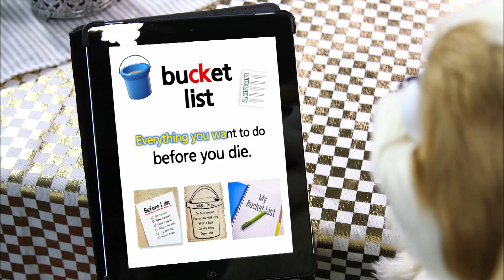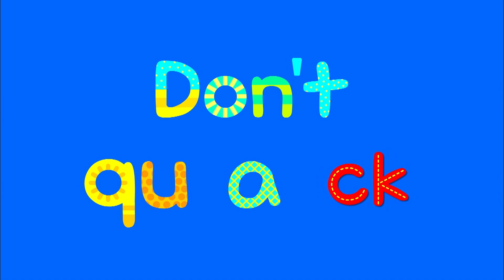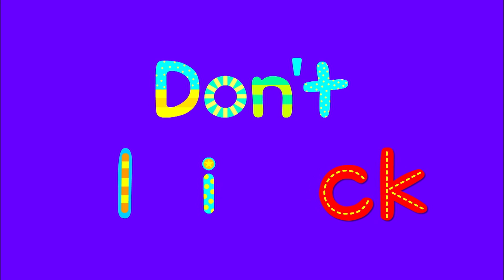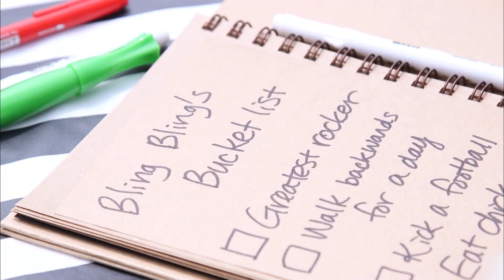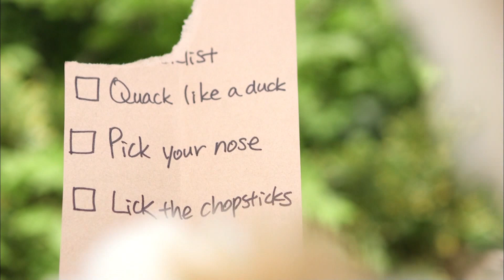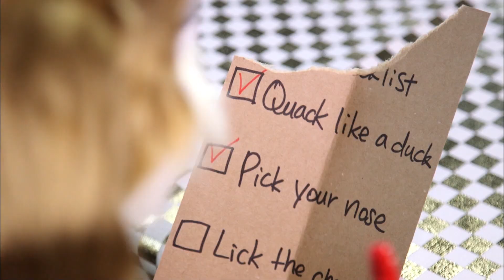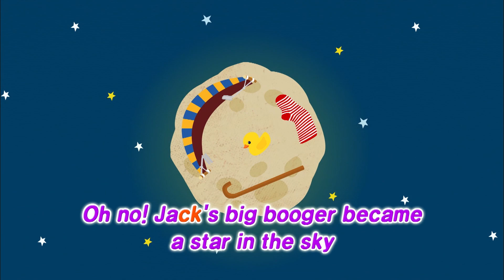Magic Ice Cream Truck - EP.34 Bling Bling's bucket list